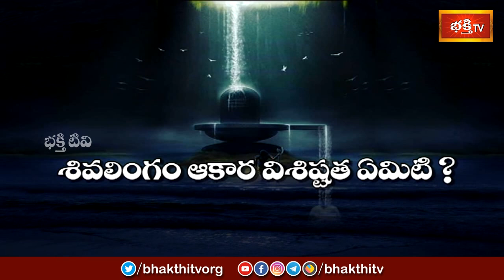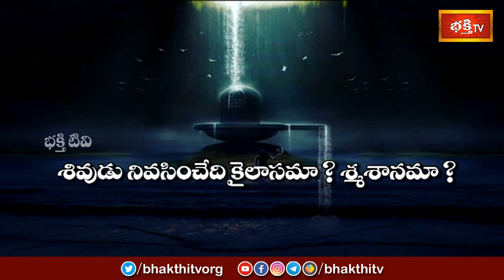శివస్వరూపం దేనికి సంకేతం,శివలింగం విశిష్టత, శివుడి తల్లిదండ్రులు మొదలగు వాటికి సమాదానాలు |Bhakthi TV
శివస్వరూపం దేనికి సంకేతం, శివలింగం విశిష్టత, శివుడి తల్లిదండ్రులు మొదలగు వాటికి సమాదానాలు | Mahashivaratri Special Dharmasandehalu | Sri Mallapragada Srimannarayana Murthy | Bhakthi TV

1. ఈ శివుడి పాట మీ ఇంటికి సిరిసంపదలను తెస్తుంది
2. Lord Shiva Most Popular Song
3. Samba Sada Shiva Song
4. Kalabhairava Ashtakam (కాలభైరవ అష్టకం)
6. కార్తిక మాసంలో తప్పక వినాల్సిన పాట

【♟】 KOTI DEEPOTSAVAM ALL VIDEOS :
1. Speeches at Koti Deepotsavam
2. Specials at Koti Deepotsavam | Bhakthi TV
3. Pravachanalu at Koti Deepotsavam